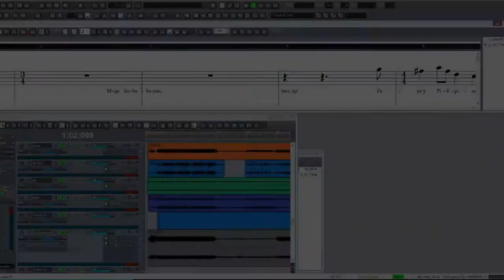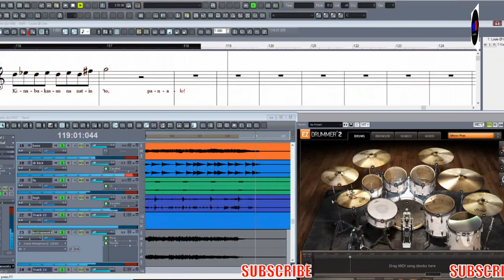Panalo by Ez Mil KARAOKE - INSTRUMENTAL - Lyrics - Sonar 7 Programming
Panalo (Trap Carinosa) by EZ Mil
Programmed and Sequence by LOUD Music Creation for Home Entertainment purposes only. Software use in the production of music is SONAR 7, powered by Yamaha UX-16 MIDI Interface, Special Edition of Dream and Roland Sound Module, EZ Drummer and Sound Effects and Plugins.

Special credits to the lawful owner of the music, EZ Mil and the Original Music Arranger, Wish bus USA.

Filipino-American rapper Ezekiel Miller who goes by the stage name “Ez Mil,” has trended on social media after his jaw-dropping performance of the viral song “Panalo” on the Wish Bus U.S.A.

Originally released last year as part of his “Act 1” album, Ez Mil’s smash hit “Panalo (Trap Cariñosa)” expresses the singer’s take on Filipino pride and nationalism.

As of this writing, the musician’s latest video on the Wish Bus uploaded on January 29, 2021, has already garnered over 17 million views from fans and reactors who praised the Olongapo-born Ez Mil for rapping in three different languages: English, Tagalog, and Ilocano.

Ez Mil’s rap track also sampled the traditional folk dance of the Philippines, “Cariñosa.” According to the musician, it was his mother who came up with the idea to use the folk song and initially suggested he use “Tinikling,” another traditional Philippine folk dance that originated during the Spanish colonial era.

“The idea of using ‘Cariñosa’, the Philippine folk song, was an idea by my mom,” Ez Mil explained in a YouTube video with fellow Filipino artist, Hbom Segovia.

“It has nostalgic memories to me in high school when I would dance it. My teacher back then would actually praise me because I got the steps right,” the Fil-Am rapper adds.

The rising Pinoy artist mentioned rappers Kendrick Lamar, Eminem, Chris Brown, and ASAP Rocky as the key influences behind his music.

Ez Mil was born and raised in Olongapo City in the Philippines in 1998 and afterward moved to the United States with his family. The Fil-Am rapper is the son of Paul Sapiera, the lead singer of the band RockStar behind the 1993 hits “Mahal Pa Rin Kita” and “Parting Time.”

“Panalo (Trap Cariñosa)” is the Fil-Am rapper Ez Mil’s most successful track to date, with over one million streams on Spotify alone.